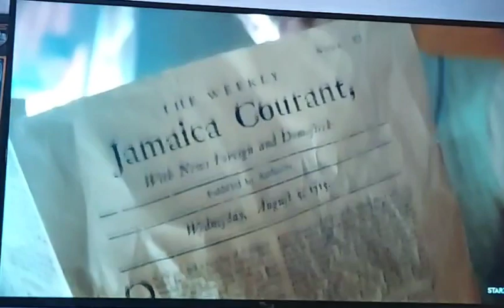Black Sails: Jack trying to relax while taking shit